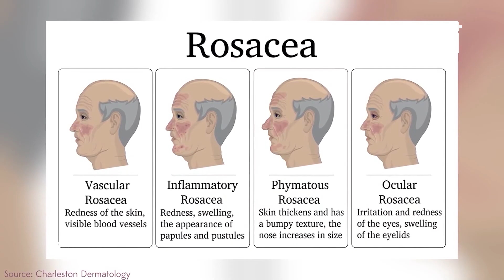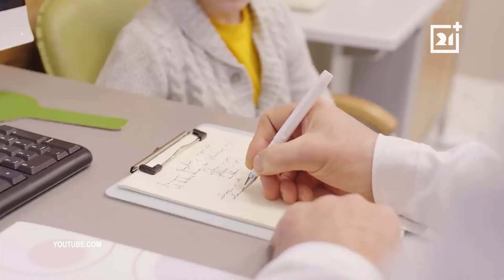Больной вопрос: Что такое купероз и розацеа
Сегодня в гостях у программы «Больной вопрос» врач - дерматолог Яна Ружанская. Поговорим мы о таких заболеваниях как купероз и розацеа.